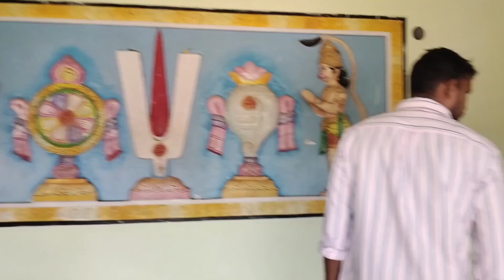పెళ్లి రోజు గుడికి వెళ్తే ఆ ప్రశాంతతే వేరు...